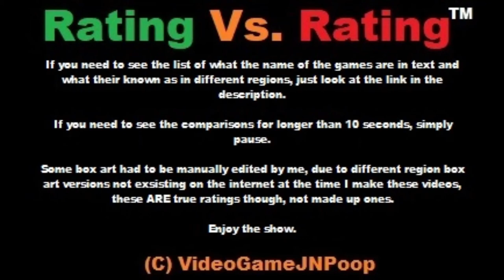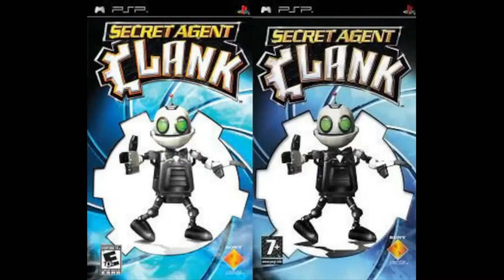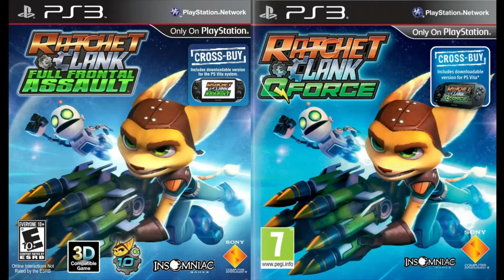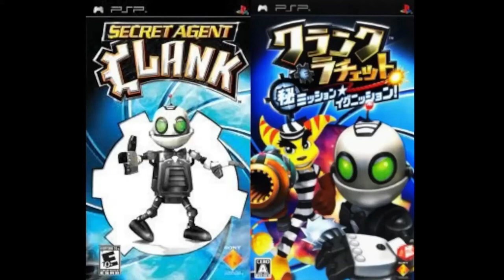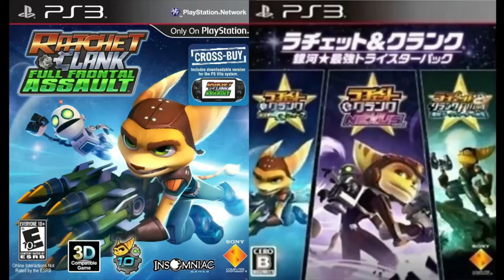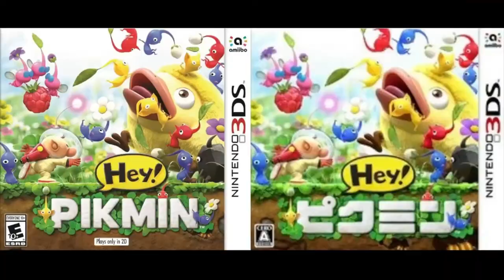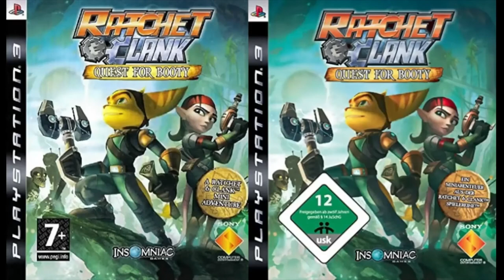Rating Vs. Rating - The Complete First Set: The Beginning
The Complete First Set for Rating Vs. Rating. Contains Episodes 1-10.

You'll have to go to each episode video seperatly if you wish to look at the list of games used in each episode.

Music used in each episode of this compalation:

01. Wonder Panorama (Area F) - Mega Man ZX / Rockman ZX

02. Wisper Of Relics (Mysterious Lab) - Mega Man ZX Advent / Rockman ZX Advent

03. Jinjo Village - Banjo-Tooie

04. Tidal Tempest (Japanese/European Version) - Sonic The Hedgehog CD

05. Planet Veldin - Ratchet & Clank

06. Main Title Theme - Grand Theft Auto III

07. The Road Is Full Of Dangers - Super Mario RPG: Legend Of The Seven Stars

08. Main Menu / Perfect Menu - Perfect Dark

09. The Final Trial - Pikmin

10. Rave On - Killer 7